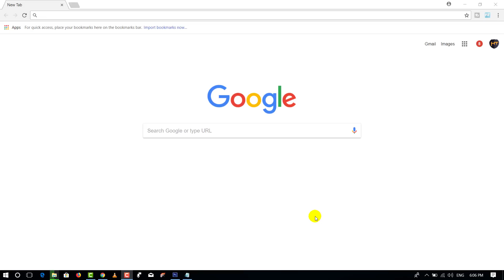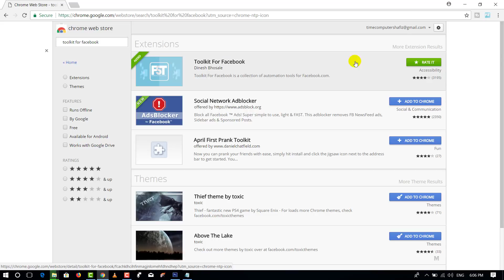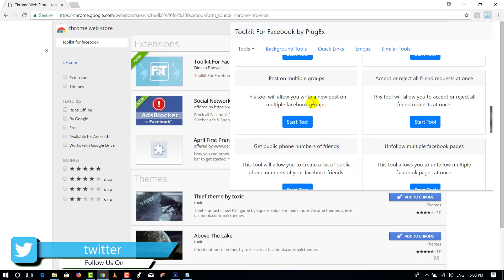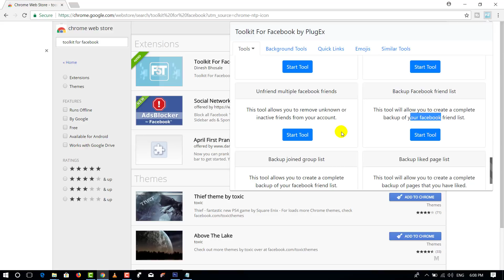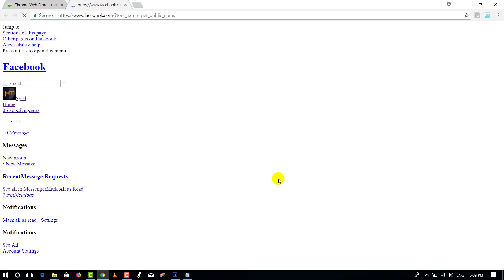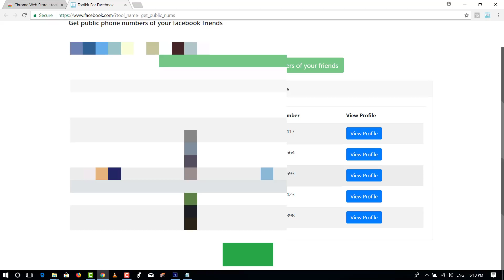Facebook లో మీకు ఎవరు చెప్పని సీక్రెట్స్ || Telugu Tech Tuts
Facebook లో మీకు ఎవరు చెప్పని సీక్రెట్స్